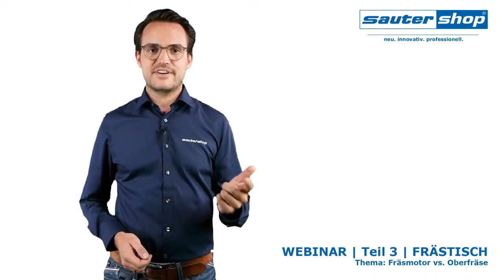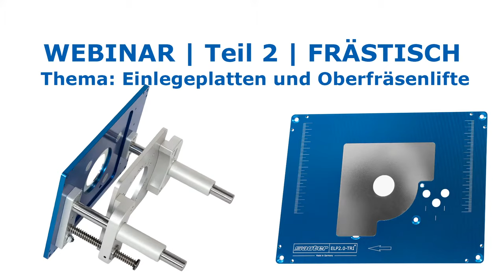Webinar - Frästisch | Teil 3 - Fräsmotor vs Oberfräse | sautershop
Sie möchten Ihre Werkstatt mit einem Frästisch aufrüsten und sind sich nicht sicher ob eine Oberfräse oder ein dedizierter Fräsmotor das richtige für Sie ist? Wir haben die Antwort für Sie und zeigen Ihnen in unserem heutigen Webinar "Fräsmotor vs. Oberfräse" die Unterschiede und Vorteile.